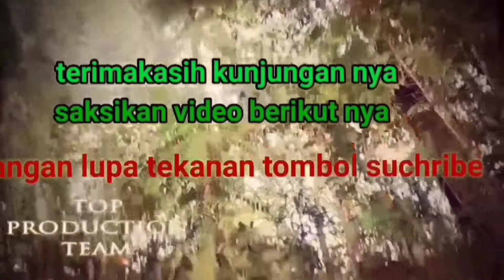mancing ikan patung dan ikan wader disungai / berburu ikan di sungai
berburu dengan cara mancing ikan patung dan ikan wader disungai ada juga dapat ikan lele kuning

terima kasih atas dukungan yang di berikan ke channel ton hunter, semoga kita dalam lindungan tuhan. amin